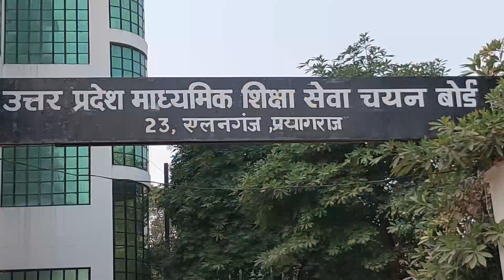बड़ी खबर आ रही,TGT PGT परीक्षा की तारिखो का ऐलान होने जा रहा,सबसे पहले अपडेट,exam junction tak study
uptet exam new teacher vacancy in up new teacher vacancy in up 2022
TGT PGT NEWS  II NEWS / UPPSC NEWS/ SSC NEWS
AIDED JUNIOR HIGH SCHOOL VACANCY UPPSC NEWS NEW TEACHER VACANCY TGT PGT NEWS APS RECRUITMENT NEWS SSC GD NOTIFICATION TGT PGT NOTIFICATION NEWS || CET || JPSC BPSC II UPSI II UPSSSC NEWS II ASSISTANTTGT PGT II HIGH COURT RO ARO GROUP C D II UPSSSC डी एल एड।। TEACHER VACANCY
TGT EXAM EXPECTED CUT OFF 2021
VDO RE EXAM फैसला जारी । परीक्षा कार्यक्रम UPSSSC PET LEKHPAL EXAM POSTPONED अब इस तारीख को होगी UPSSSC PET LEKHPAL NEW EXAM DATE || चयन बोर्ड  TGT PGT नायाब तहसीलदार के पदों होगी भर्ती UPSSSC PET LEKHPAL UPPSC NEWS ऐडेड जूनियर भर्ती शिक्षक भर्ती BED BTC सुप्रीम कोर्ट BIG NEWS 7301 पद पर भर्ती | UPSSSC PET LEKHPAL NEWS II AGNIVEER VACANCY II शिक्षक भर्ती UPSSSC LEKHPAL PCS INTERVIEW II CTET TGT PGT BIG NEWS LEKHPAL ADMIT CARD upsssc lekhpal lekhpal cut off lekhpal answer key lekhpal lekhpal result
TGT PGT EXAM UPSSSC lekhpal  UPSSSC VDO EXAM DATE TGT PGT EXAM DATE II UPSC OTR BIG UPDATE
Uppsc upsssc beo exam latest news uppsc latest news up tgt pgt latest news today ctet exam date
uppcl aro new LEKHPAL RESULT UPSSSC lekhpal
UPTET NEWS B ED 2022 NOTIFICATION TEACHER VACANCY
NEWS UPPSC NEWS
UPPSC: UPSSSC PET UPTET NEWS up teacher vacancy 2022up teacher vacancy up up teacher vacancy 2012 latest news teacher vacancy latest news
up teacher vacancy news up teacher vacancy update up teacher vacancy process